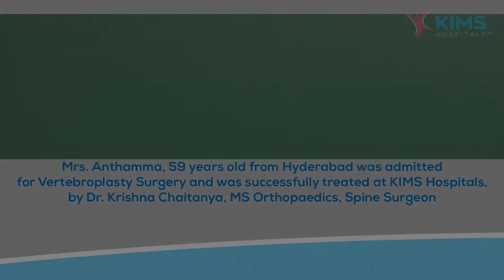Mrs. Anthamma's Testimonial :: Vertebroplasty :: Dr. Krishna Chaitanya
Mrs. Anthamma, 59 years old from Hyderabad was admitted
for Vertebroplasty Surgery and was successfully treated at KIMS Hospitals, by Dr. Krishna Chaitanya, MS Orthopaedics, Spine Surgeon